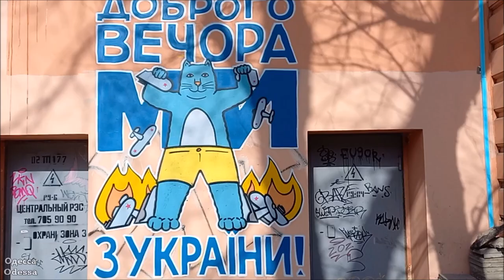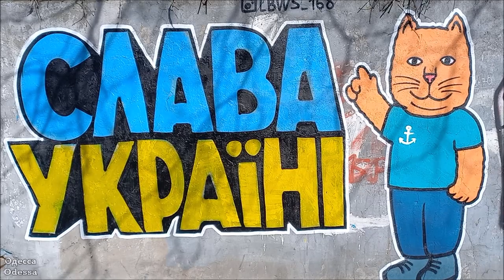Одесса. 16 апреля 2022.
16 апреля 2022 г. Одесса.